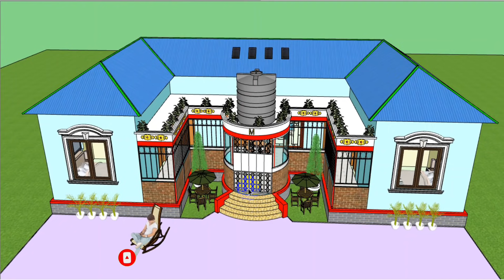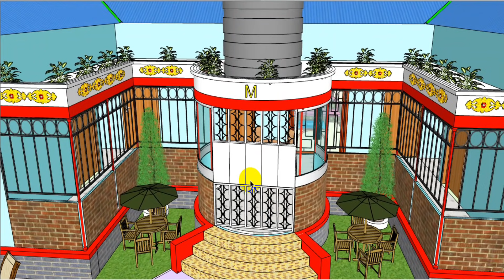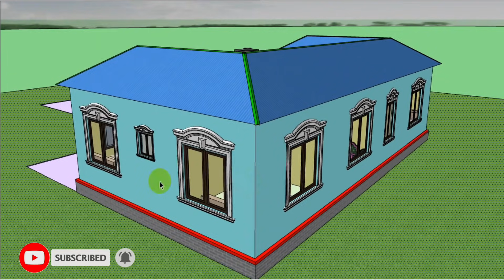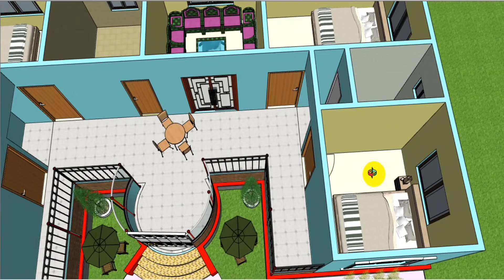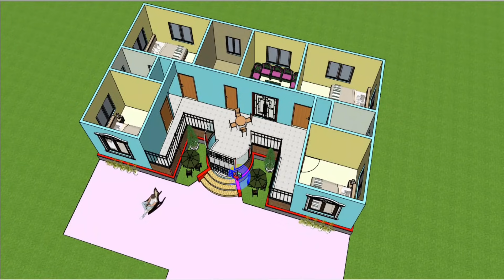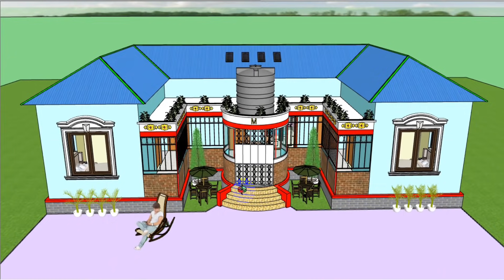অল্পখরচে ৫ রুমের টিনশেড বাড়ির প্লান ও ডিজাইন || টিনের বাড়ির ডিজাইন ও খরচ || tiner barir design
১.৫-কাঠা (২.৫-শতক) জায়গায় অল্পখরচে ৫ রুমের টিনশেড বাড়ির প্লান ও ডিজাইন || tin shed house design
অল্প খরচে সুন্দর বাড়ির ডিজাইন পেতে এখনি সাবস্ক্রইব করুণ Dynamic Architects & Engineering ইউটিউব চ্যানেল।
বাড়ির ডিজাইন অর্থাৎ বাড়ি তৈরির নকশার জন্য এবং ভুমি পরিমাপ ও ভুমি ও রেজিস্ট্রি সেবার জন্য সবারই প্রফেশনালদের সাহায্য নেয়া উচিত। তবুও এ বিষয় কিছু জ্ঞান থাকা দরকার যা বাড়ি নির্মানে সাহায্য করবে এবং খরচ কিছুটা হলেও কমে যাবে। বাড়ি তৈরীর জন্য যে বিষয় গুলো জানা প্রয়োজন-
ভূমি পরিমাপ
ভুমি আইন
ইটের হিসাব
সিমেন্টের হিসাব
রডের পরিমাপ
রডের গ্রেড
রডের দাম
বাড়ি তৈরি
4 bedroom home design
1000 sq.ft Home plan 4 room
৭ রুমের বাড়ির প্লান খরচ ২৪ লক্ষ 37'x30'Building Plan and Construction
৩ তলা বাড়ির খরচের হিসাব
10 Storied Building cost
১০ তলা বাড়ির খরচের হিসাব
ডুপ্লেক্স বাড়ি
৬ তলা বাড়ি খরচসহ ৫ কাঠা জমিতে ৩ ইউনিট
৫ তলা বাড়ির খরচ
3D Model
৫ লক্ষ টাকায় ৩ রুমের বাড়ি
Foundation cost
6 storied building cost
৭ ইউনিটের এক অসাধারণ বাড়ির -7 unit Building plan on 6 khata lamd
Sand pilling
Foundation cost
বাজে মন্তব্য না করে , আপনার মতামত দিন । যেন আপনার কাছ থেকে অনুপ্রেরনা পেয়ে আর ভাল কাজ উপহার দিতে পারি :)
ভাল লাগলে  ভিডিওটি আপনার ফেসবুকে শেয়ার করতে ভুলবেন না ।

আমরা BUILDING/বাড়ি নির্মানের সকল কাজ করে থাকি খুবই কম রেটে।
আমাদের আছে অভিঙ্গ--👇👇👇
✪✪✪ Architect
✪✪✪ Engineer
✪✪✪ Site Engineer
✪✪✪ Estimator
✪✪✪ Foreman And Worker

OUR SERVICES: 👇👇👇
✔Architectural Design.
✔Structural Design.
✔3D Modelling
✔working Design
✔Electrical  Design
✔Plumbing Design
✔Interior Design.
✔Exterior Design.
✔Soil Test Engineering.
✔Building Construction.
রাজউক অনুমোদন শিট (RAJUK Plan Approval)
পৌরসভা পারমিশন শিট (Powroshova Plan Approval)
* স্বল্প খরচে রাজউক এর প্ল্যান এর ডিজাইন এবং অনুমোদনে সহযোগিতা করে থাকি।
* এছাড়া সহজ শর্তে চুক্তিতে বাড়ি নির্মাণ করে থাকি।
* বাড়ি  নির্মাণে Bank Loan এ সহযোগিতা করে থাকি।